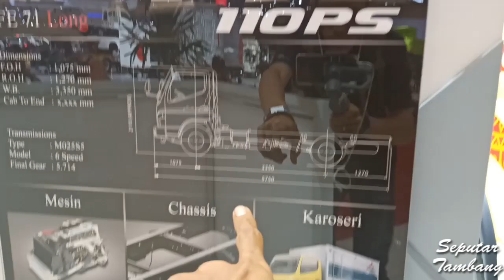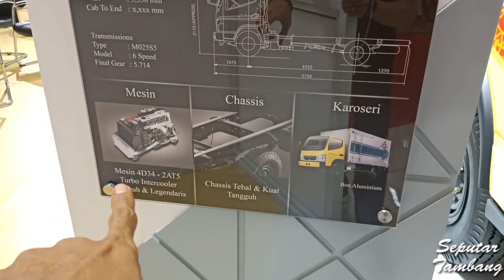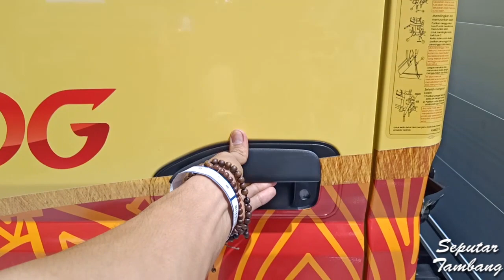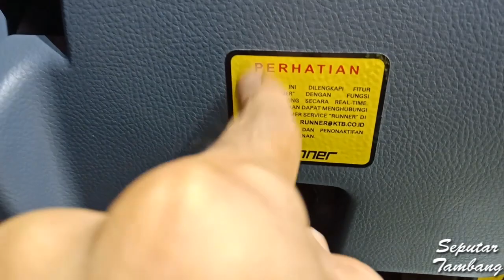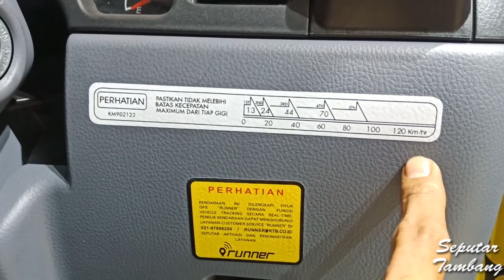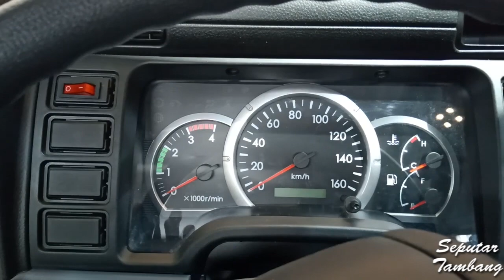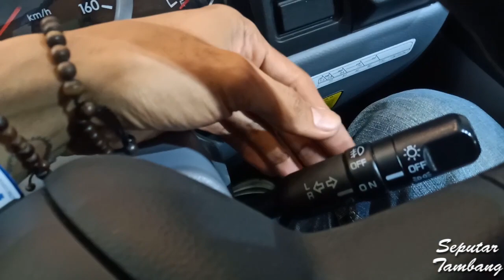MITSUBISHI Canter/Engkel FE 71 Long, Paling banyak di pakai di jalan untuk usaha dan transportasi??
Assalamualaikum Juragan Berjumpa lagi dengan Channel Seputar taambang, di video ini yaitu rekaman pada saat acara di giias kemarin. Di acara terebut terdapat unit dari produck Mitsibishi atau yang sering di sebut truk engkel, inofmrasinya truk ini paling banyak di jalanan, kalau di tambang, truk ini sering masuk ke tambang dengan muatan bahan makanan seperti beras dan lain lain untuk kebutuhan yang ada di tambang,,

mau tau seperti apa detailnya???

Untuk Detail tampilan nya silahkan simak video nya sampai habis.